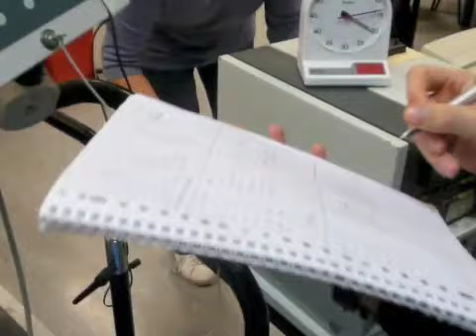MaximaalTestMTR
MTR gaat tot het gaatje, VO2max: 74.5